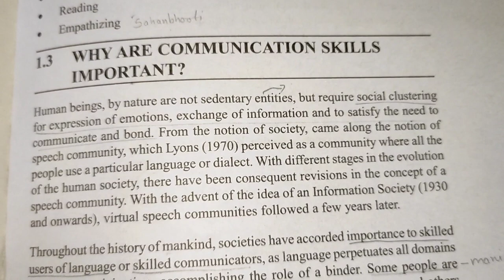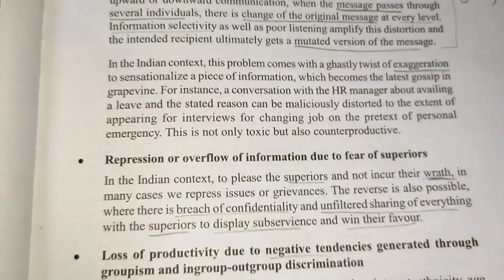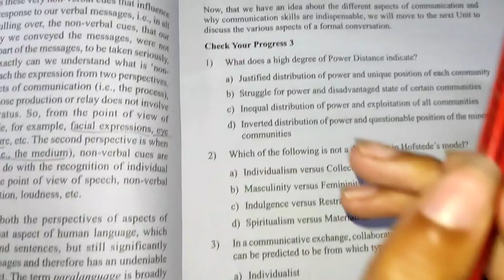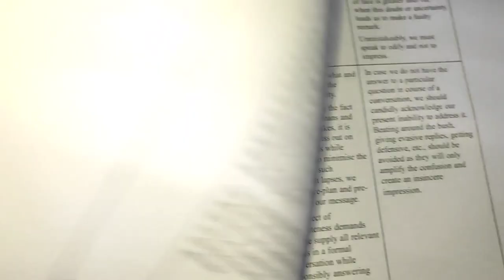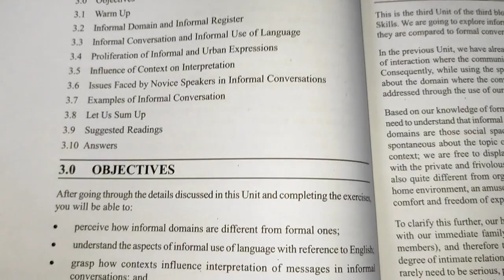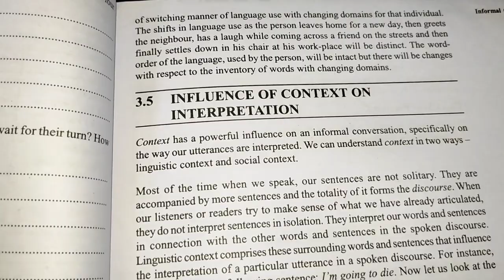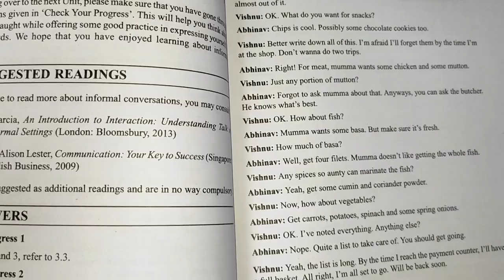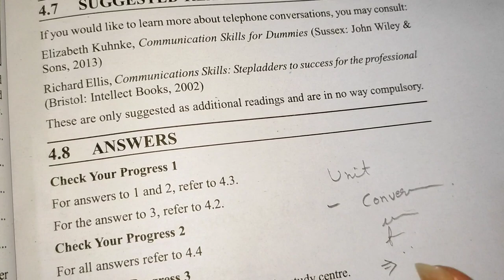Begla138 ll Important questions / Main topis Reading and speaking skills (unit 3)youtube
main topics#ignou